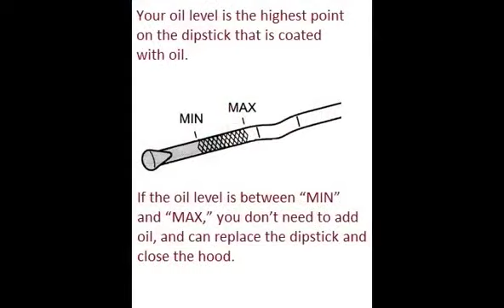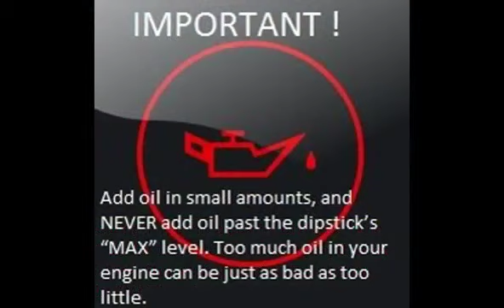FIAT SEICENTO 1998 06 How to add motor oil